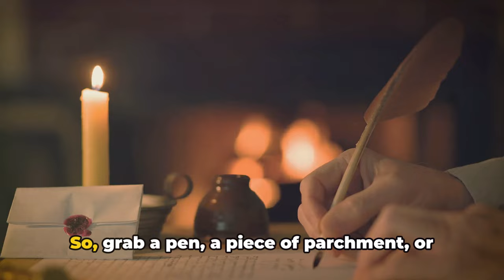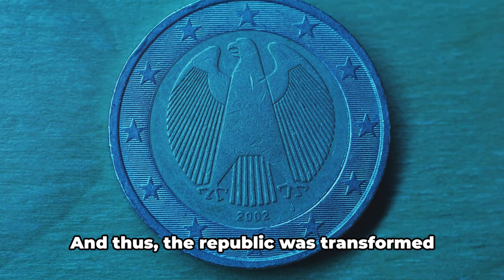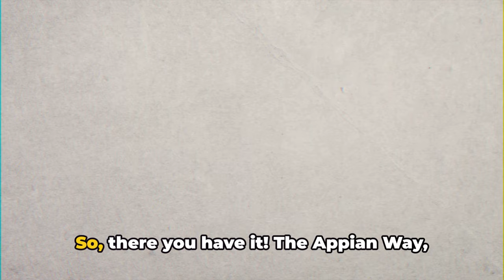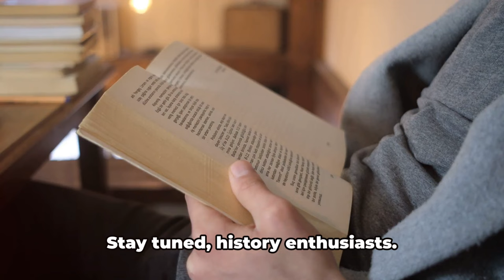Uncover Your Knowledge of Ancient Rome | History Documentary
Roman Empire Riddles: Test Your Ancient Rome Knowledge! by "MindsetMastery75"

OUTLINE:

00:00:00 "Welcome to Roman Empire Riddles"
00:00:47 The Capital of the Empire"
00:01:29 Rome's First Emperor"
00:03:25 Crossing the Rubicon"
00:05:07 Rome's Famous Road"
00:06:44 The Architectural Marvel"
00:08:45 "Conclusion & Farewell"